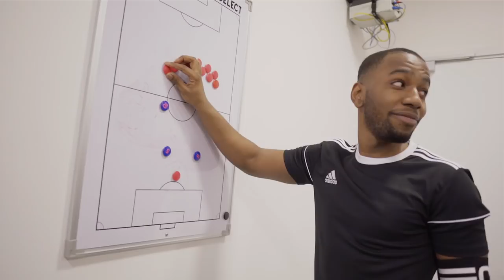DiegoXmami Adidas Tangoe League | VLOGG #2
➢ SNAP: Diego.mami

Filmat och klippt av Daniel Tobar

Producerad av NBL Media